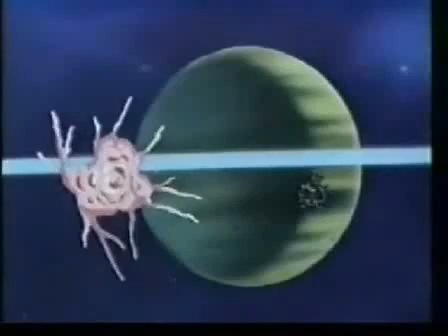[옛날TV] 추억의 만화 OST - 우주전함 V호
원제는 일본 애니메이션"우주전함 야마토"
국내에서는 1981년 MBCTV를 통해 "우주전함 V호" 로 방송되었다